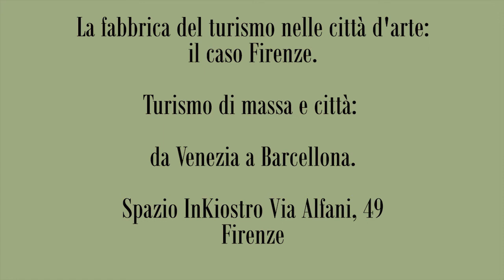Turismo di massa e città: da Barcellona a Venezia 1/2